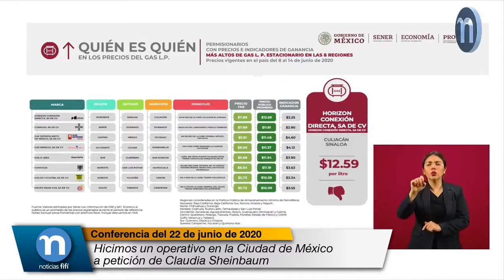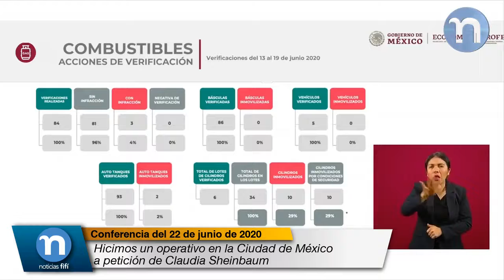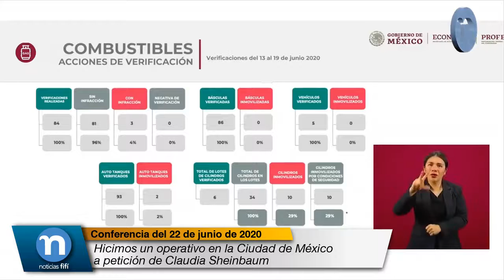Hicimos un operativo en la Ciudad de México a petición de Claudia Sheinbaum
Ricardo Sheffield Padilla, Titular de la Procuraduría Federal del Consumidor (PROFECO):

Las verificaciones ordinarias a proveedores de gas LP. Visitamos 84 estaciones, tres resultaron con infracción, todas se dejaron verificar, buenos números esta semana en gas LP. Todas las 86 básculas estaban calibradas, los cinco vehículos verificados estaban bien, sólo inmovilizamos dos autotanques de 93 autotanques, y encontramos ahora sí un número alto de cilindros en mal estado, encontramos un 29 por ciento de cilindros en mal estado.

Estuvimos revisando zonas de la costa donde de manera ordinaria se encuentran a veces cilindros en mal estado, vamos a poner más atención y le pedimos más atención a los proveedores de gas LP con esos cilindros para evitar cualquier accidente a los consumidores.

Y también hicimos un operativo especial aquí en la Ciudad de México, de manera coordinada y a petición de Claudia Sheinbaum en seis expendedores de gas LP que venden al transporte público, y encontramos que estaban todos en orden.